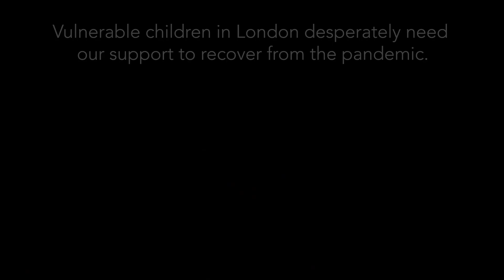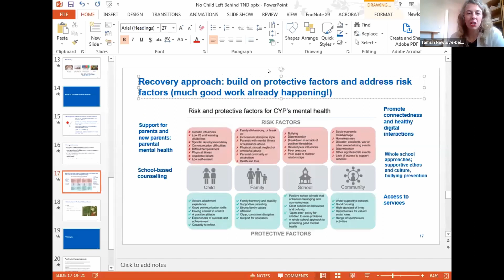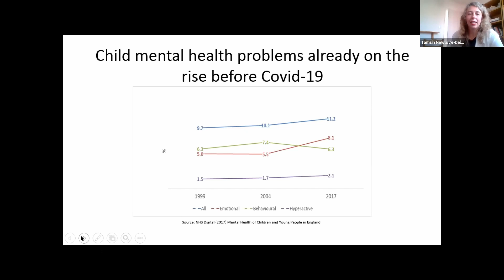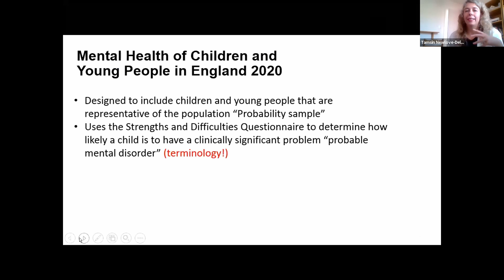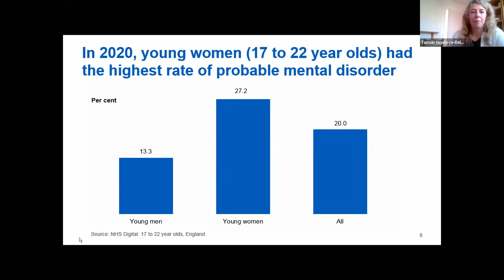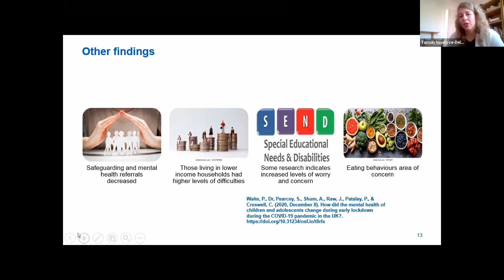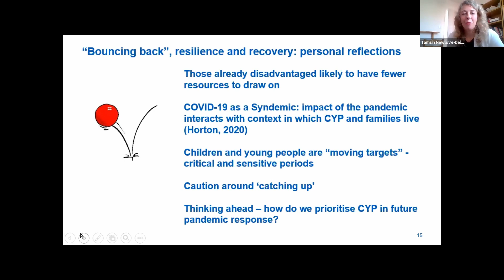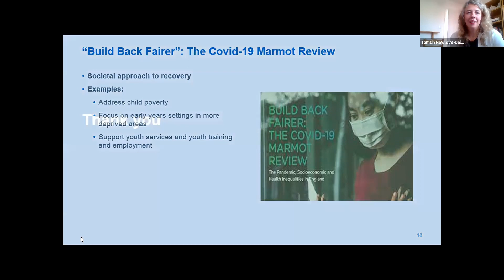The Childhood Trust No Child Left Behind Webinar (May 2021)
This webinar brought together The Childhood Trust’s project partner specialists and experts to explore the ongoing impact of the pandemic on disadvantaged children in London. As the pre-launch event for our £4m Champions for Children campaign that launches on June 7th 2021 we hope it will galvanise support to help ensure that children and young people are neither left behind nor defined by the pandemic.